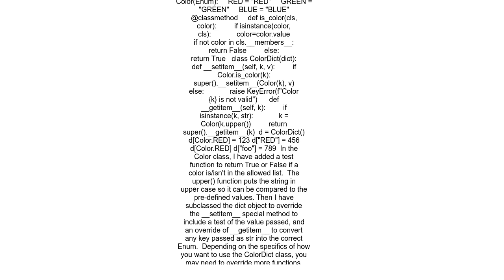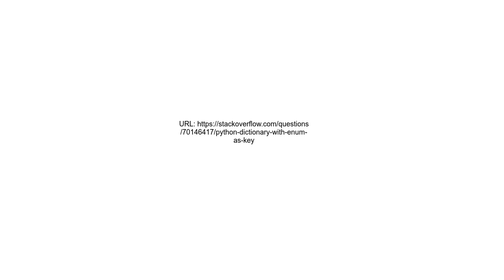Python dictionary with enum as key